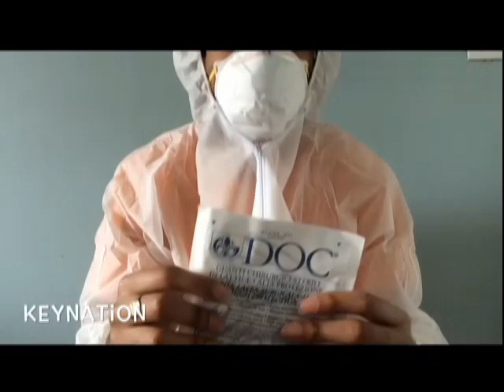Disposable Boiler Suit With Surgical Gloves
This weeks video is a new outfit something which I haven’t done since last year . I Had the idea to try on a boiler suit for a few months now. So in this new video watch as I glove up and unpack all the extra great this boiler suit had to offer.

Protected Goggles 1x
Ear plugs 1x
Boiler suit 1X
Surgical glove 1x

Get in touch or add KeyNation to your social media Now!!!

And Google:KeyNation